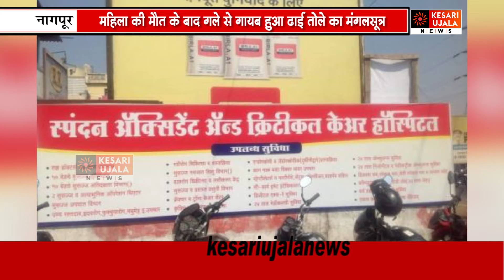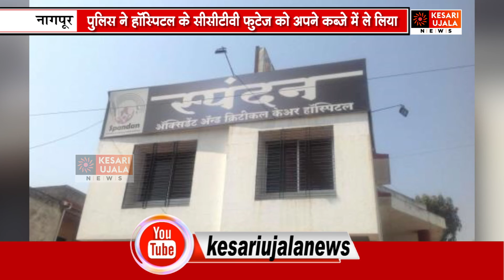महिला की मौत के बाद गले से गायब हुआ ढाई तोले का मंगलसूत्र